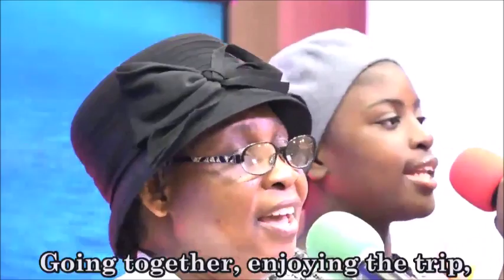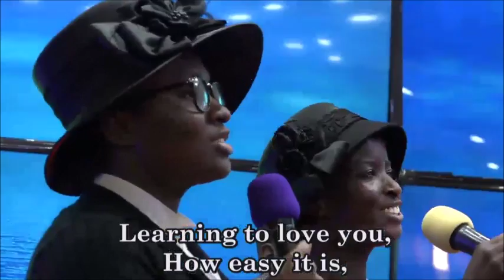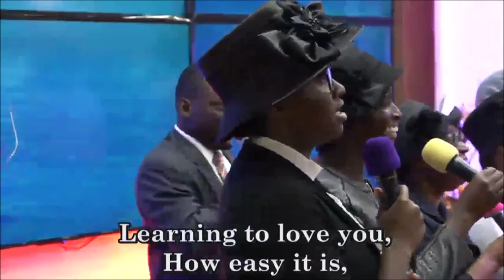FAITHFULNESS OF CHRIST’S WITNESSES IN A HATEFUL WORLD - PASTOR W.F. KUMUYI